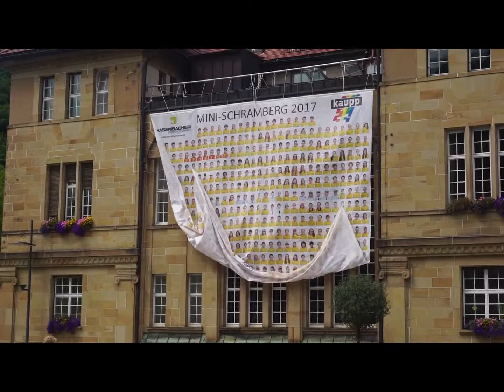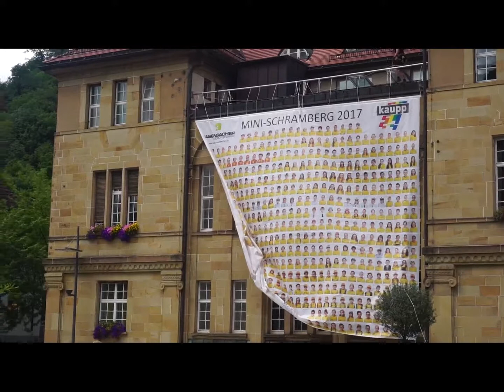MINI-Überraschung am Rathaus